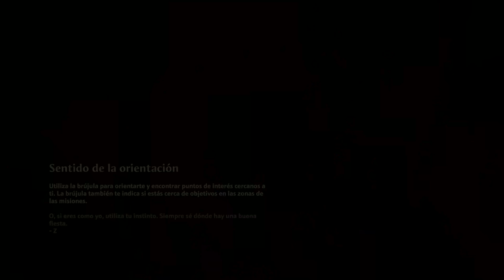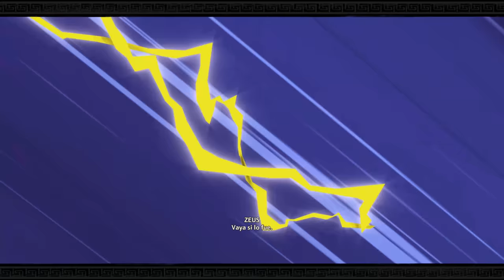Immortals Fenyx Rising [PLAYSTATION5 4K] - #2 - ORACULO, OBSERVATORIO y SALON DE LOS DIOSES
Oraculo, observatorio y salón de los dioses.

3 SORTEOS NAVIDEÑOS ACTIVOS HASTA EL 15 DE DICIEMBRE DE 2020!!

🔝Sorteo de Twitter.

🔝Sorteo de Instagram.

🔝Sorteo de Telegram.